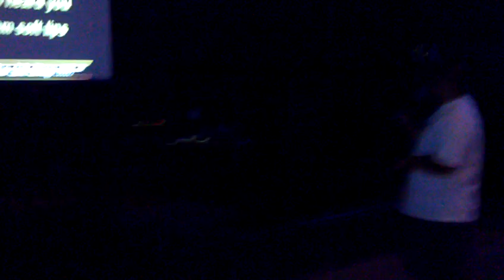Rihanna- What's my name?